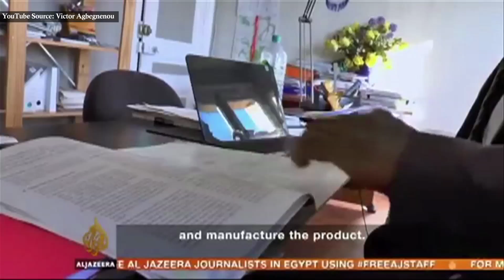Togolese Creates World's Most Affordable Internet Provider, US/EU Try To Buy It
Also, a Togolese man has designed the world's most affordable telecommunication system making it possible for rural Africans to access the internet. Find out what happened when he refused to sell the patent right to America or Europe.